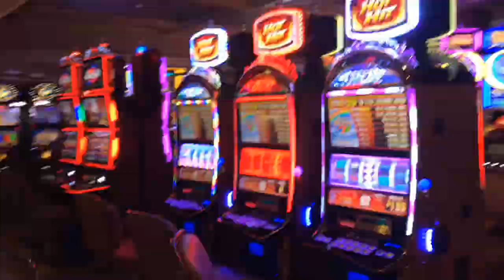Spring Break!!!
St. George, Utah and Las Vegas, Nevada.

Song: "In a River" by Rostam